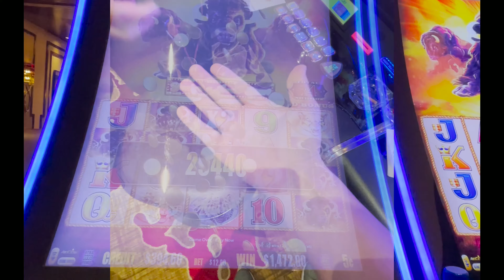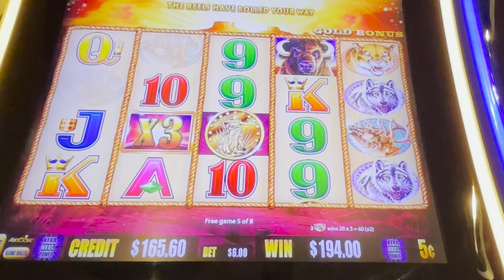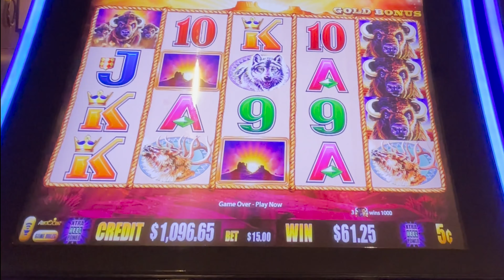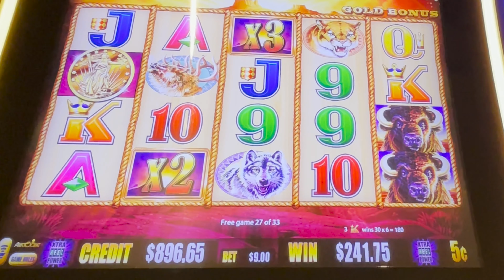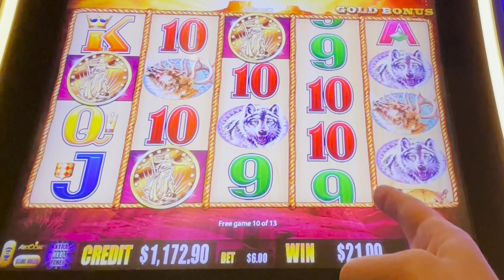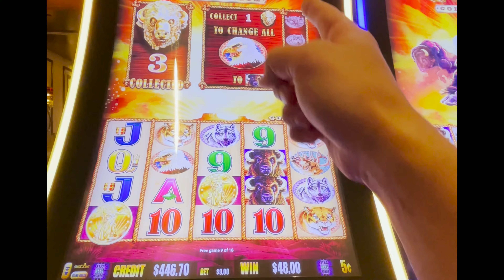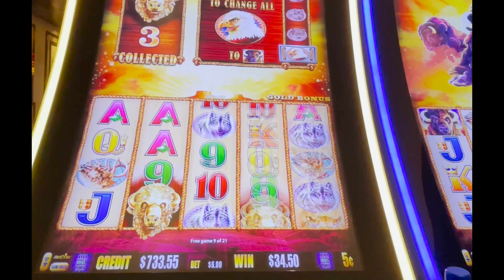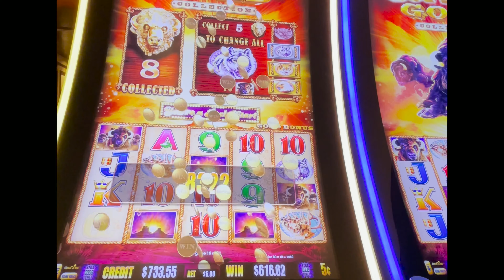TRIPLE SUNSETS ➤ BIG BET ➤ BUFFALO GOLD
Triple Sunsets on Buffalo Gold Collection Strike AGAIN!!

This week, I'm in a COMPED Premium King Room